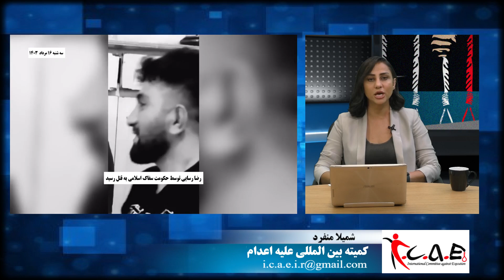رضا رسایی، از بازداشت شدگان انقلاب زن زندگی آزادی در زندان دیزل آباد کرمانشاه اعدام شد/ شمیلا منفرد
به اعدام رضا رسایی و اعدامها در ایران وسیعا اعتراض کنید!

جمهوری جنایتکار اسلامی سحرگاه سه شنبه شانزدهم مردادماه، رضا رسایی، از بازداشت شدگان انقلاب زن زندگی آزادی را  در زندان دیزل آباد کرمانشاه اعدام کرد.